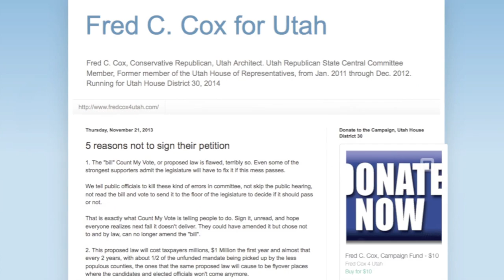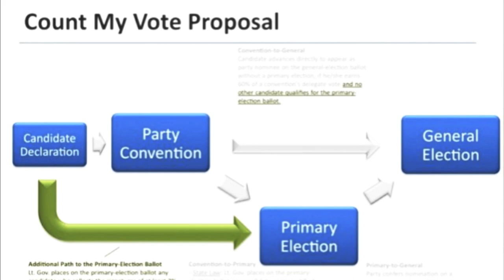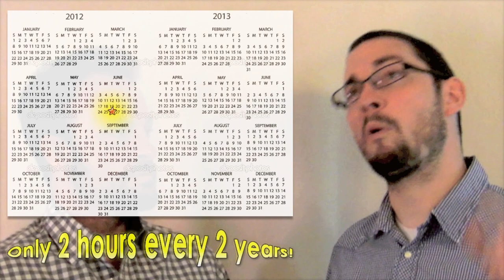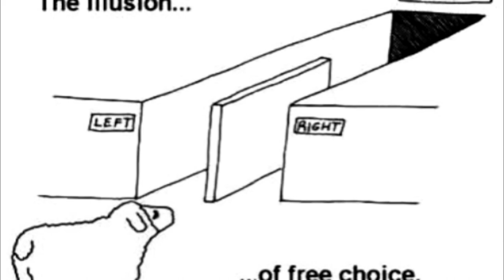The Truth About Count My Vote Utah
The CountMyVote organization wants to change Utah's current caucus-based election system into a direct primary system like every other state in the Union. The death of the caucus system will eliminate pretty much all local influence over State & Federal representation. Watch this video to learn how.

"5 reasons not to sign their petition" - Fred C. Cox

★ Become a PYRO! (PYROLITICAL fan) ★